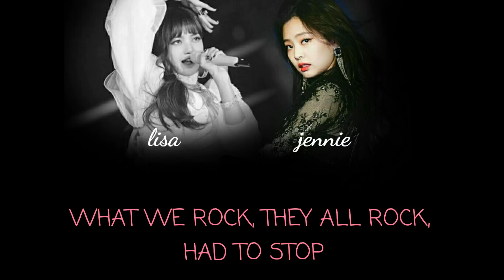BLACKPINK - SO HOT (LISA AND JENNIE'S RAP) LYRICS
A little bit of black, with a little bit of pink
But ain't none little about this
Been living it big, uh
Your crib could fit in my crib
Pretty as shhhhhh
Don't gotta say it no more
Look at my face and they know
They've seen it before, oh
Made it to vogue
Put the pop, back in pop, at the top
What we rock, they all rock, had to stop
Have to shop, Keep the swagger on five mil
We the only gang to run the game in high-heels

Blackpink
Lisa
Jennie
So hot
Gayo daejun blackpink
Gayo daejun 2017
Rose
Jisoo
Blackpink tv
Blackpink so hot
Blacklabel